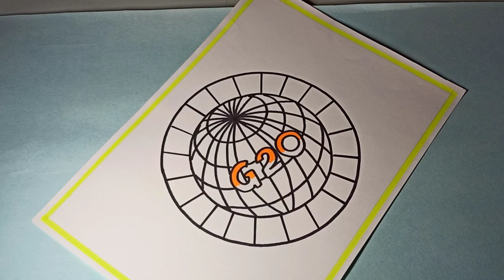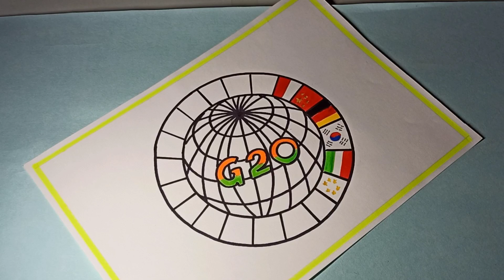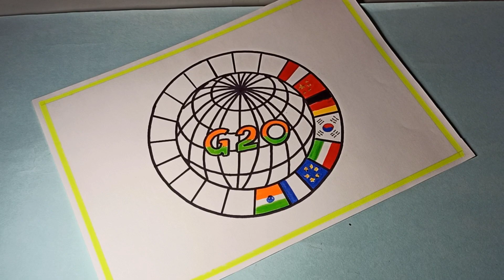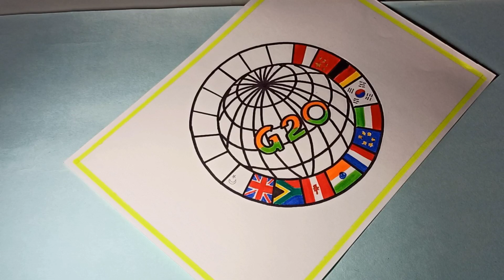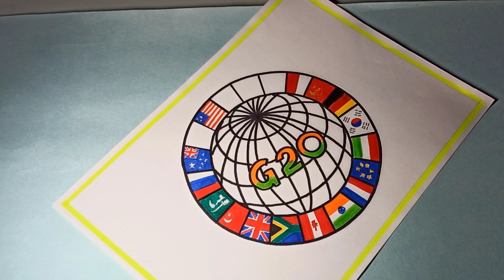G20 drawing | G20 poster drawing | One Earth One Family One Future | poster on G20 | G20 India logo